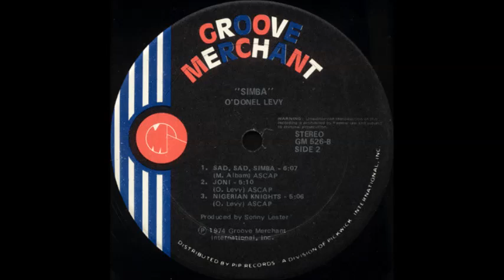O'Donel Levy ‎– Simba (1973)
1. Bad, Bad, Simba (0:00)
2. Kilimanjaro Cookout (7:13)
3. Playhouse (12:08)
4. Sierra Lonely (16:45)
5. Sad, Sad, Simba (22:25)
6. Joni (28:41)
7. Nigerian Knights (33:57)